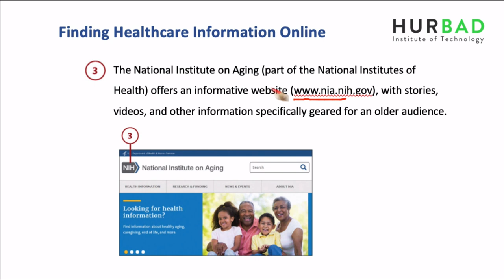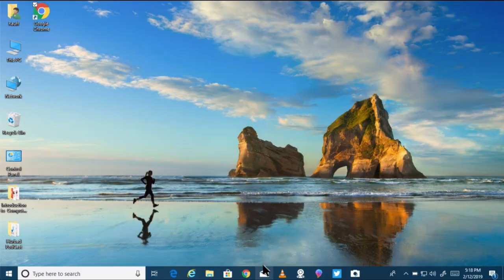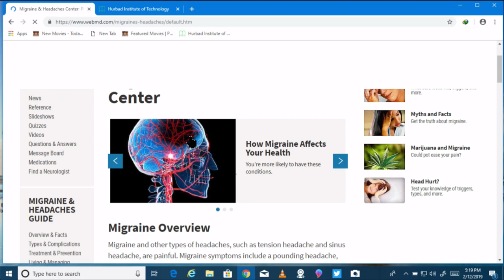Horudhaca Barashada Computer ka - Cashirka 41 - Finding Healthcare Information Online - AfSomali